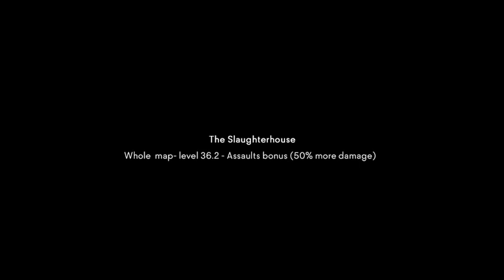TWD: No Man's Land - Slaughterhouse - Whole map - Level 36.2 By Stelio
Join FRENCH SQUAD today!